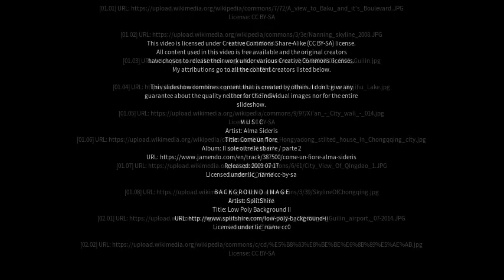Best places to visit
Best places to visit - Baise City (China) Best places to visit - Slideshows from all over the world - City trips, nature pictures, etc.